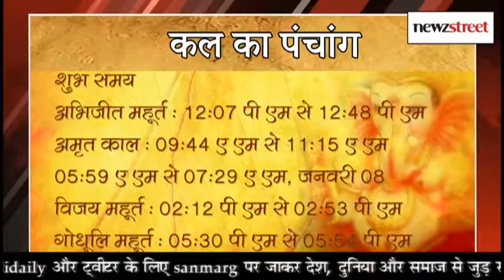News Street न्यूज़ स्ट्रीट